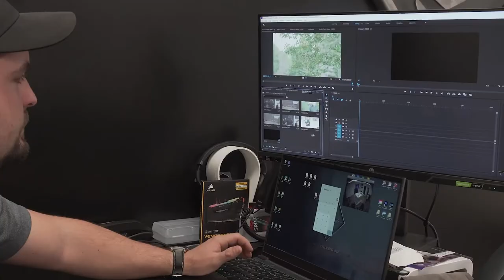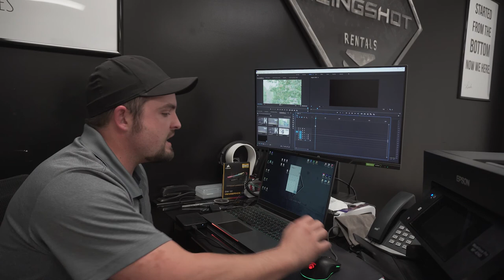Vlog #2 | Dylan Street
Dylan Street Corporate Vlog! Behind the scenes of our 4 companies and day-to-day operations! Excited to bring y'all along on the journey!